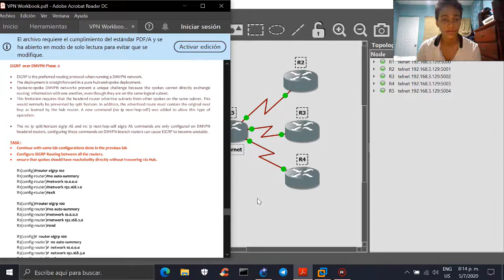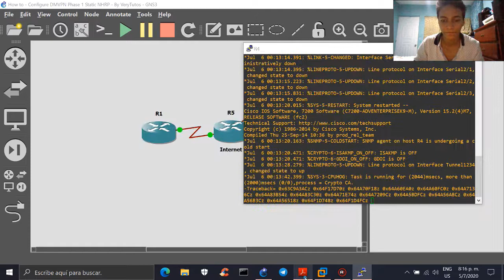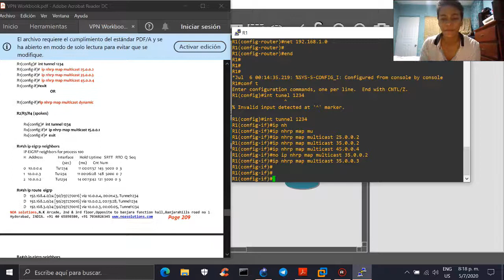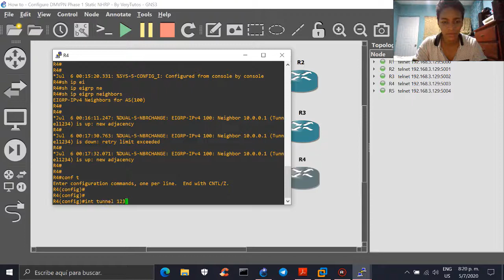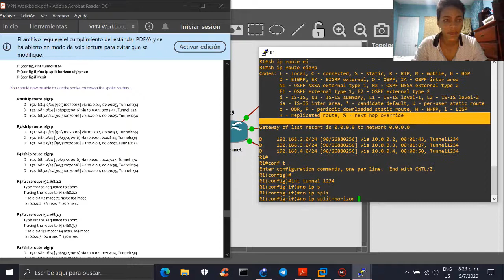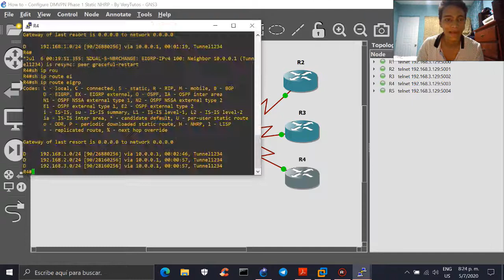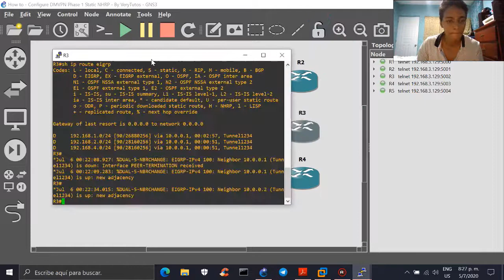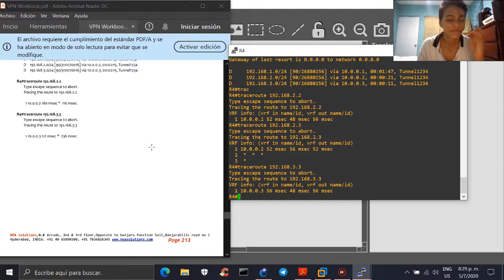How to - Configure EIGRP over DMVPN Phase 2 - By VeryTutos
En este video configuramos la fase 2 de un entorno GRE multipunto usando EIGRP.